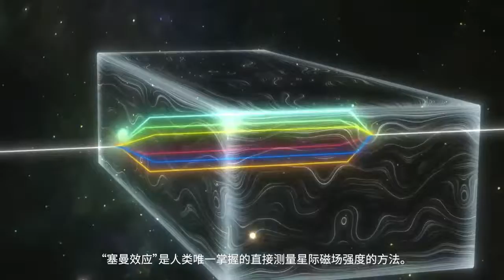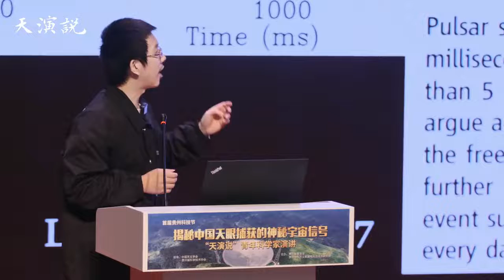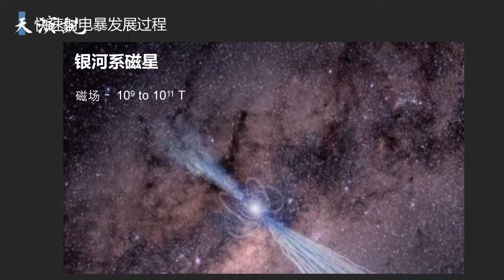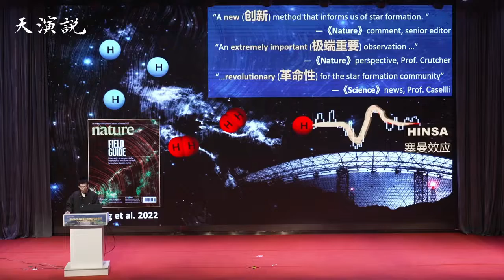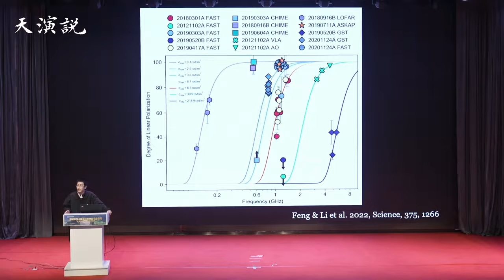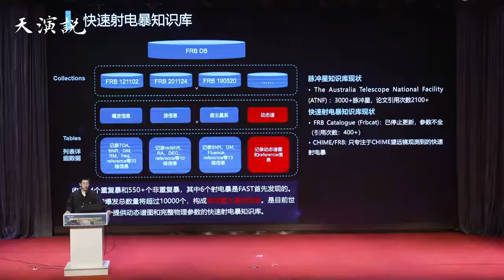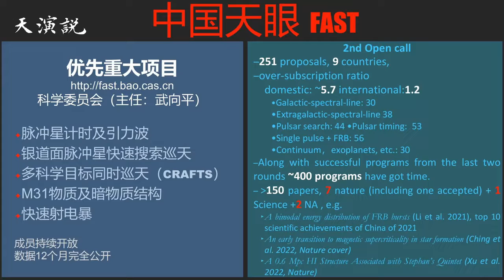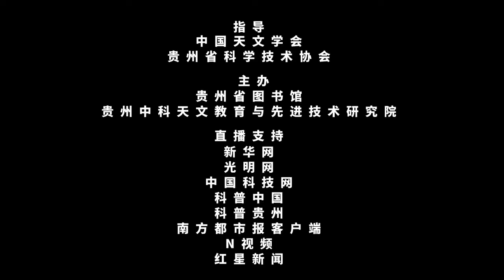揭秘中国天眼捕获的神秘宇宙信号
早在2007年，“中国天眼”FAST就观测到神秘的宇宙信号——快速射电暴。经过十多年的发展，快速射电暴已经成为当今天文最大的热点前沿领域之一，然而迄今仍然没有关于其起源的公认解释。本次演讲将向大家介绍为什么要研究快速射电暴，天文学家研究的动机是什么，以及快速射电暴的搜寻方法及特点。特别是在天眼精确测量星际磁场成果登上《自然》封面之后，如何进一步发挥FAST准确定标的优势，取得系列精细刻画射频宇宙偏振特征的最新研究成果。